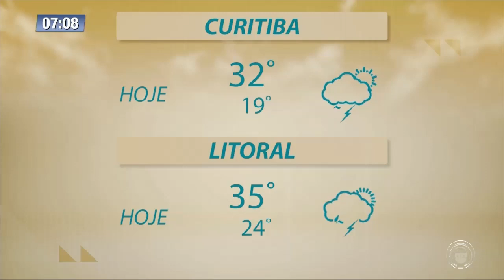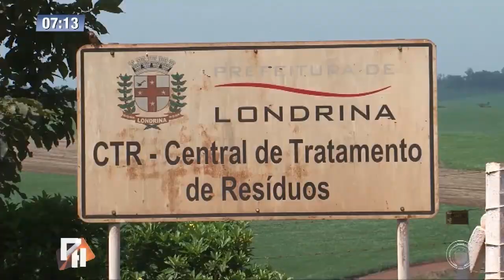Confira a previsão do tempo e uma entrevista exclusiva com a meteorologista sobre os próximos dias